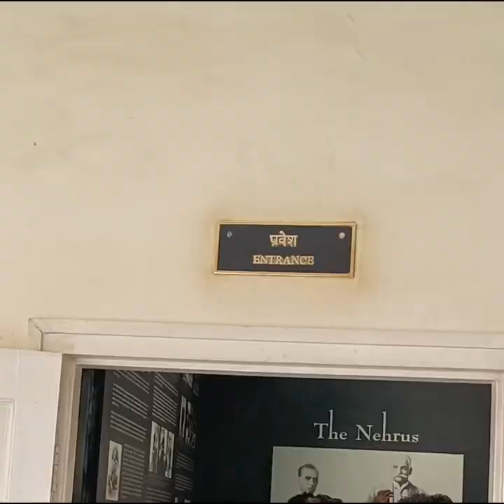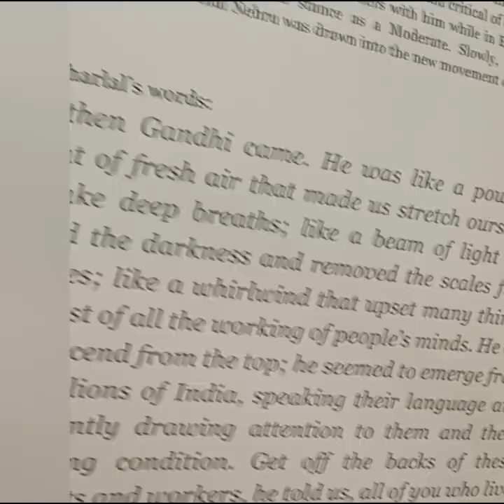ఆనంద్ భవన్, జవహర్ లాల్ నెహ్రూ, ఇందిరా గాంధీ నివసించిన భవనం అలహాబాద్ volga Vedio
జవహర్ లాల్ గారి భవన్
ఇందిరా గాంధీ పుట్టిన భవనం,
FAMOUS DEVOTIONAL PROGRAM
yt shorts
chintamani temple
# మార్గశిరం లో  Swami దర్శనమ్
margasira masam lo krishna Darsanam 🙏
మార్గశిరం విష్ణువుకు ప్రియమైన మాసంsimilar se
masam Swami దర్శనం
గంగ స్నానం చేయడం మంచిది
మార్గశిర masam
margasira మా సంలో కాశీలోలో దీపం for Shiva
 # saptarushi హారతి
దుండి గణపతి దర్శనం
పరమేశ్వరునికి ప్రీతి కరం మారేడు దళాలు